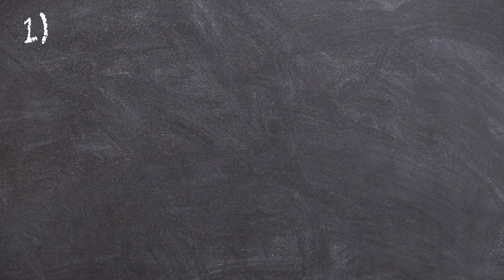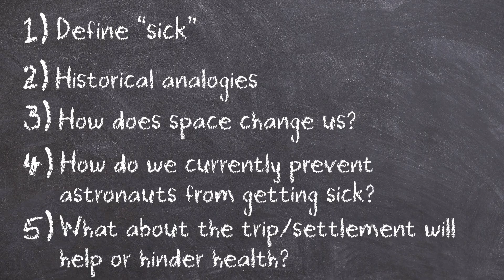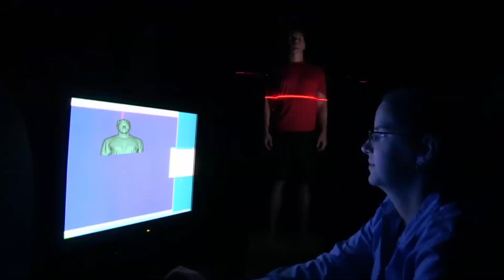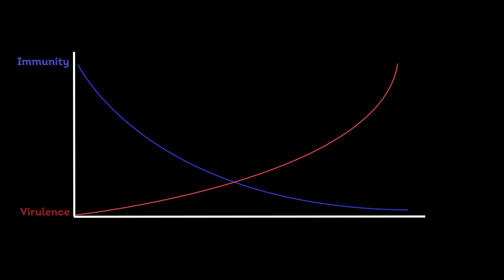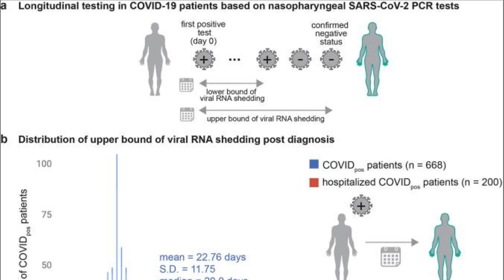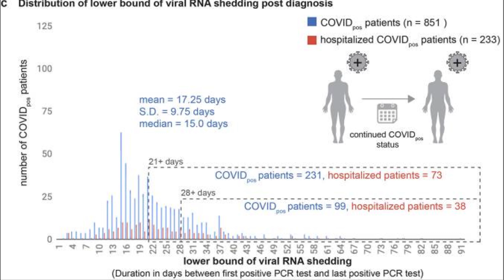Mars Talk - Getting Sick on Mars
Over two years ago, the world went into lockdown as the COVID pandemic quickly spread. There was practically place untouched by it; out of the 195 countries on our planet, only two remain as having no reported cases of coronavirus. Now, as we slowly overcome the economic and social impact of an ever changing virus, we got to wondering: Will future Martians ever get sick? Could COVID-19, or any other pathogen, survive the 6 month journey out there? Are we ready for these challenges? How do we prepare?

These are the questions we'll explore as we dive into how humanity is preparing to visit, and someday populate, the Red Planet. That's our goal here at MarsTalk as a part of the Mars Society's Education and Outreach team. If you haven't already, sign up to attend the 25th Annual International Mars Society Convention taking place October 20-23 at Arizona State University! Can't make it in person? No need to worry, there will be a live stream of the event as well!

Special thanks to:
Maybritt Kuypers – Flight Surgeon at the European Space Agency - ESA / MEDES
Daniel Buckland – Space Medicine Researcher, Duke University